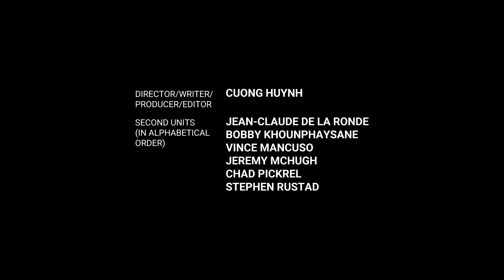COVID-19 PANDEMIC IN STORYBOARDS, Episode 02 Part 1: Melee At The Bus Stop. Teaser 1.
Teaser 1 of COVID-19 PANDEMIC IN STORYBOARDS, Episode 02 Part 1: Melee At The Bus Stop. This is a short motion board film that combines elements of film storyboards and pre-visualization animatics together with graphic novel storytelling style.

This production is the ongoing collaboration of a group of storyboard artists. Our goal is to produce a motion comic/motion board serial to tell a story on COVID-19 pandemic.

In Episode 02, the PLAGUE DOCTOR reveals that what is shown in Episode 01 is not what really happened. Pandemonium and melee started at the bus stop, spreading to total disorder in the streets. The Police showed up but couldn't handle the situation, so the National Guard was called in.

This story was conceived, created and designed before the recent human-rights protests that expanded across the U.S. and the world. Production of Part 2 started on May 8, 2020 and the last board was done on May 31st, 2020. On May 25, 2020, George Floyd, a 46-year-old black man, was killed in Minneapolis, Minnesota. Public protests of police brutality ensued after that. While this story is fictional work, there are many similarities it has to reality, intentionally or not.

There were 7 collaborating storyboard artists participating:

Jean-Claude De La Ronde
Cuong Huynh
Bobby Khounphaysane
Vince Mancuso
Jeremy Mchugh
Chad Pickrel
Stephen Rustad

Are you a storyboard artist? Join us and take part in storyboarding a story about COVID-19 pandemic or various other stories we're working on. Join "Frame By Frame Serials" group
to collaborate, create and produce awesome storyboards.